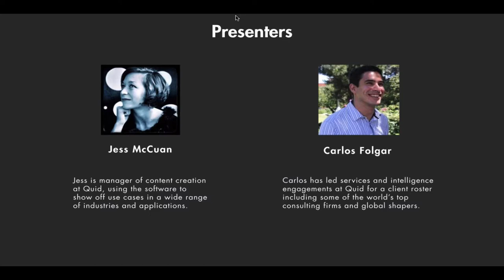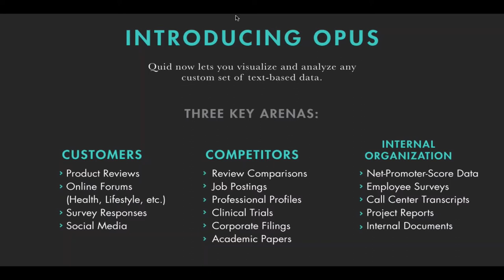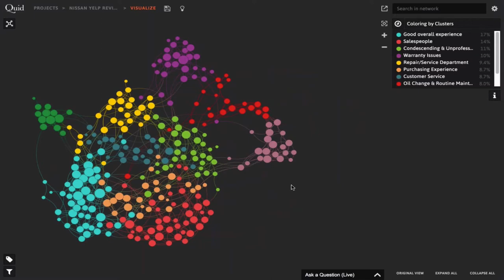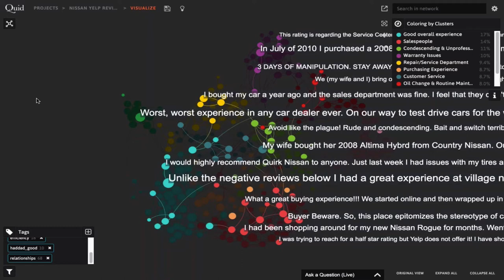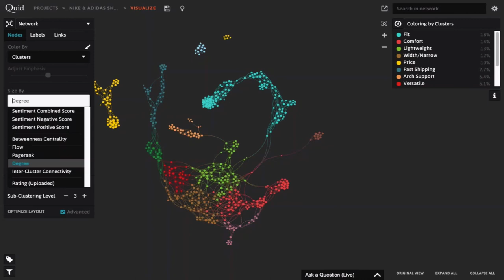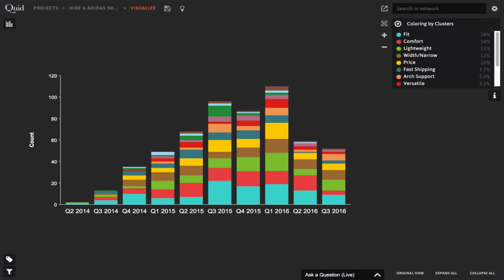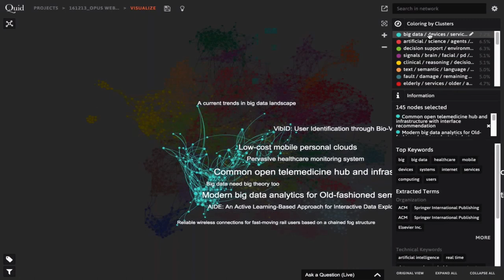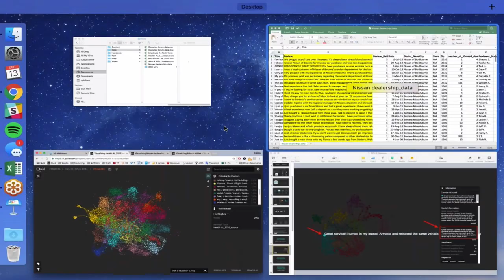Introduction to Opus: Quid Webinar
The Quid team demonstrates how to use a new offering, Opus, that lets you analyze any text-based data. Examples include product reviews, review comparisons and academic papers.

Clickable Table of Contents:

Brief Intro to Quid 1:23
- Technology, Use Cases, Integrated Datasets

Intro to Opus  4:42
- Use Cases, Example Datasets

Demo A 7:33
- Understanding Your Customers using Product & Service Reviews
- Organizing data, uploading data, analysis, and Q&A

Demo B 26:04
- Understanding Your Competitors using Review Comparisons
- Dataset, analysis, and Q&A

Demo C 39:04
- Understanding Your Competitors and Emerging Technology using Academic Papers

Q&A 45:05

Contact Us 48:04